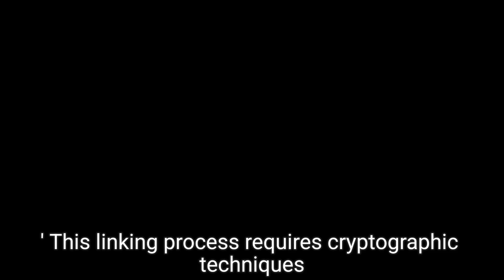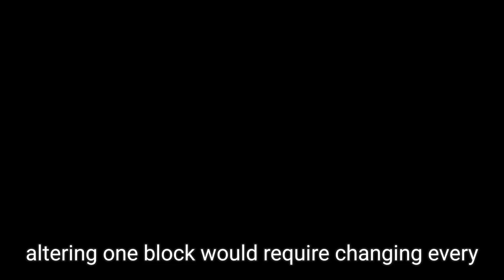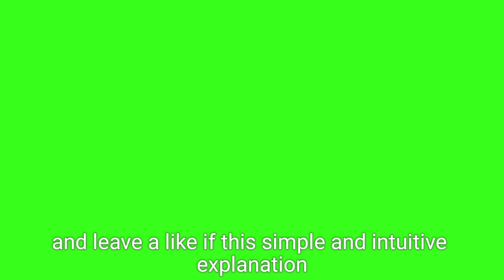Unlocking Blockchain: Simple Guide to Its Impact Beyond Cryptocurrency!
Unlock the Future with Blockchain Technology: Revolutionizing Our World!

Are you ready to explore the groundbreaking world of blockchain technology? This comprehensive video will immerse you in everything you need to know about blockchain, a transformative technology that's changing industries and redefining our understanding of data security and transparency. Perfect for tech enthusiasts, entrepreneurs, and anyone curious about the future of technology, this engaging content will unlock the mysteries of blockchain and reveal its incredible potential beyond cryptocurrency!

Blockchain is a decentralized, digital ledger that securely records transactions across multiple computers. This innovative technology has the power to create trust, enhance transparency, and improve efficiency in countless industries. In this video, we'll break down the fundamental principles that underpin blockchain and explain how it works in a straightforward manner.

What You'll Discover in This Video:

- Understanding Blockchain: Learn the core concepts of blockchain technology, from blocks and chains to hash functions and consensus mechanisms.
- How Does Blockchain Work?: Get a clear explanation of how blockchain transactions are processed, validated, and recorded.
- Real-World Applications: Explore the diverse applications of blockchain in finance, supply chain management, healthcare, and beyond.
- Beyond Cryptocurrency: Discover how blockchain is revolutionizing voting systems, digital identities, and even intellectual property rights.
- Future Trends: Gain insights into the future of blockchain technology and its potential to reshape various sectors.

Why Blockchain Matters in 2024:

As we move further into the digital age, blockchain technology is becoming increasingly important. With rising concerns over data security and the need for transparency in business processes, understanding blockchain is key for professionals across all sectors. Whether you're an aspiring entrepreneur or a tech-savvy individual, knowledge of blockchain technology will give you a competitive edge in the rapidly evolving landscape of digital innovation.

Meet Your Guide:

Our expert host, with years of experience in technology and innovation, will walk you through every key concept, breaking down complex information into digestible insights that empower you to grasp the true potential of blockchain.

Video Highlights:

- Engaging Visuals: Thoughtfully designed animations and diagrams that illustrate complex concepts.
- Expert Insights: Professional commentary for a deeper understanding of blockchain innovations.
- Interactive Discussions: Opportunities for viewers to share thoughts and questions in the comments section.

Join the Blockchain Revolution!

Don’t miss this chance to empower yourself with knowledge about blockchain technology! Hit the like button if you enjoy this video, subscribe to our channel for more tech insights, and share this video with your friends and colleagues who are interested in future-proofing their careers. Let’s connect in the comments! What are your thoughts on blockchain? How do you see it impacting your industry?

Join us as we dive into the uncharted territories of blockchain technology. Knowledge is power, and understanding blockchain might just be the key to your future success!